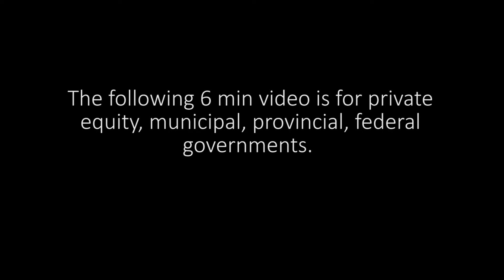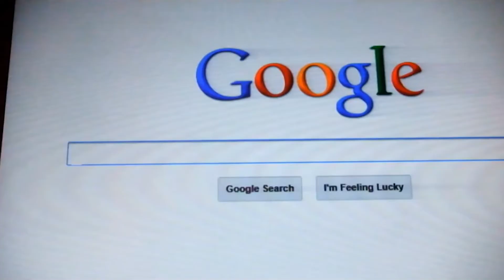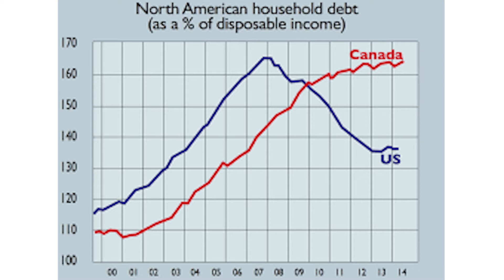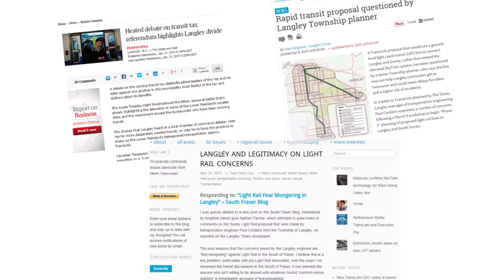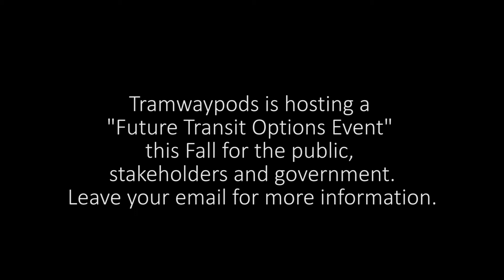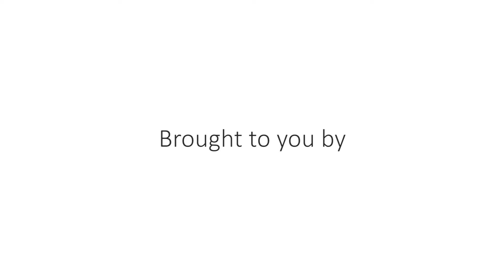Cities Transit Needs Skytran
PASSIVE MAGLEV TRANSIT BRINGS A NEW ERA COMMUTING. Fast, cheap transit will generate public, municipal and private revenues. Initially lines will feed existing transit systems . Fast cheap transit will create a housing paradigm shift, enriching families long term. As the owner of Samsons Suitmakers, where proper dressing was a mans social mobility, today high tech transit will prompt a more cohesive culture through accessibility.

maglev trains
maglev pods
@magnetic levitation
traffic congestion
auto commuting
train commuting
community services
solutions to home costs
transit as a solution
best transit tech
transit and homes
transit and home solutions for society
modern cities
NASA offshoot